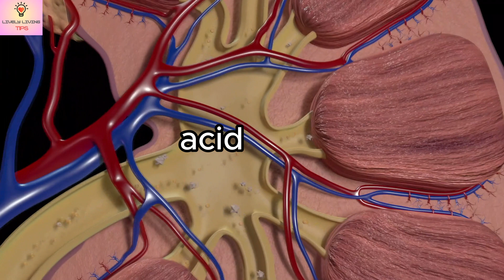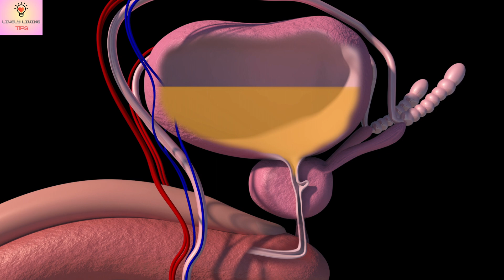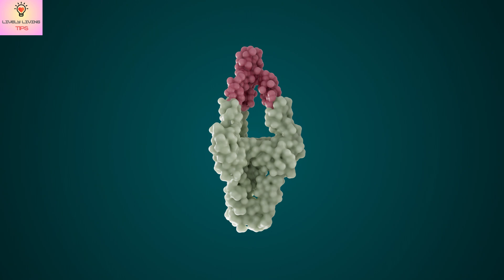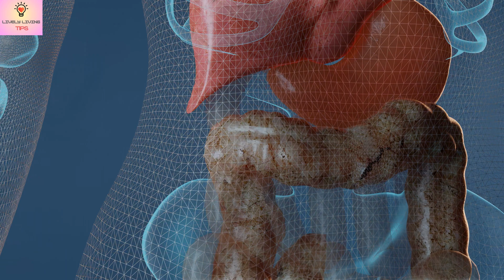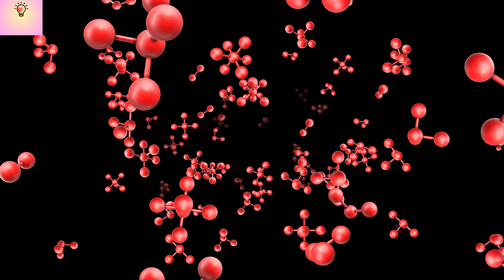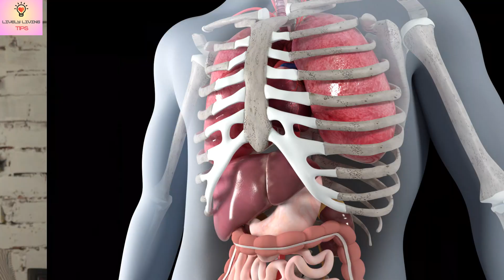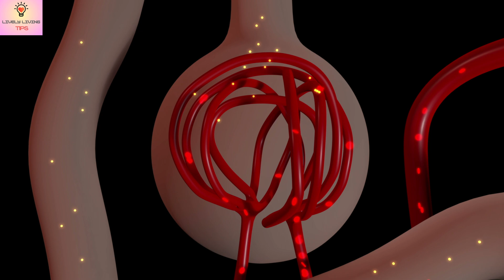Tips to Prevent KIDNEY STONES | Kidney stone forming reasons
🩺 Are you concerned about the discomfort of kidney stones? Worried about potential kidney stone formation and eager to take proactive steps to prevent it? You're not alone! In today's video, we're delving into essential science-backed tips that can significantly lower your risk of kidney stones and contribute to overall well-being.

🌿 From incorporating simple lifestyle changes to making thoughtful dietary adjustments, we've compiled a comprehensive guide based on research outcomes to empower you in your journey to prevent kidney stones.

Your kidney health is in your hands, and we're here to guide you every step of the way! Together, let's embark on a journey towards vibrant health and vitality. 🌟 KidneyStonePrevention HealthyLifestyle Wellness Tips HowTo ScienceBacked Research LivelyLivingTips HealthIsWealth ProactiveHealth Urology 🌿

In this video, we're breaking new ground by utilizing state-of-the-art artificial intelligence technology for the narration.